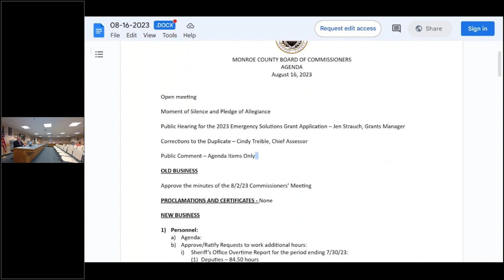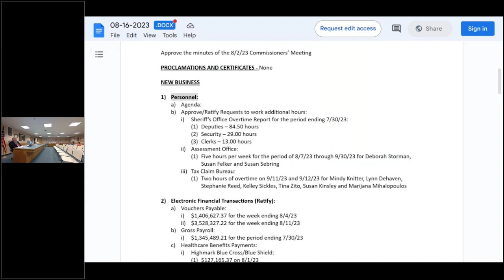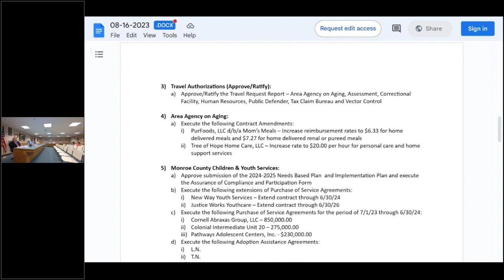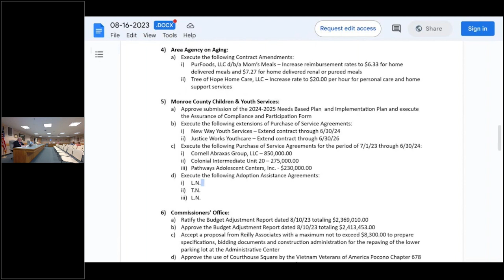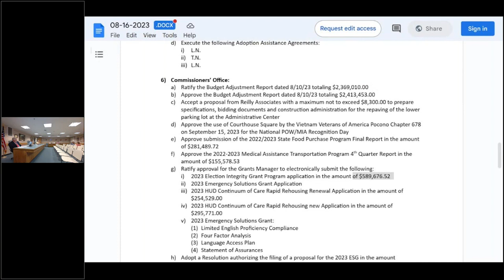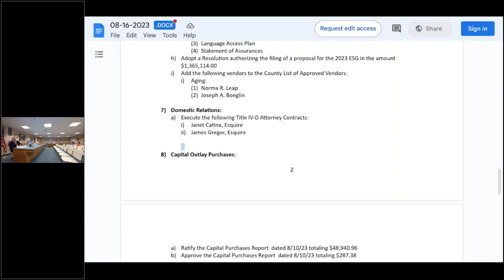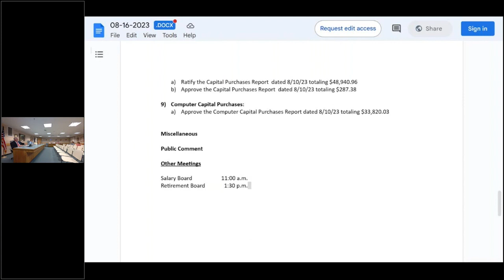Commissioners' Public Meeting- August 16th